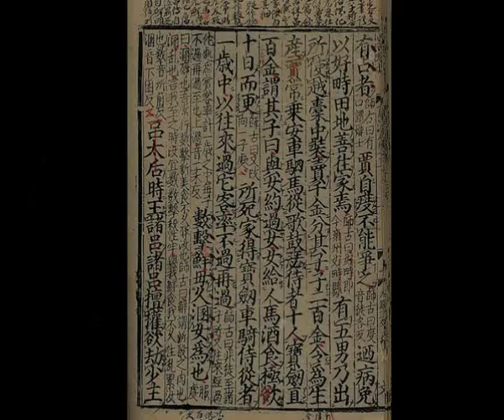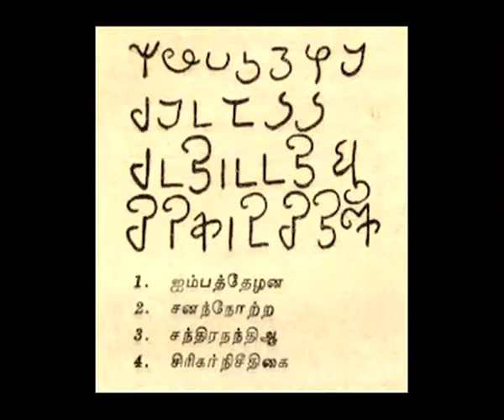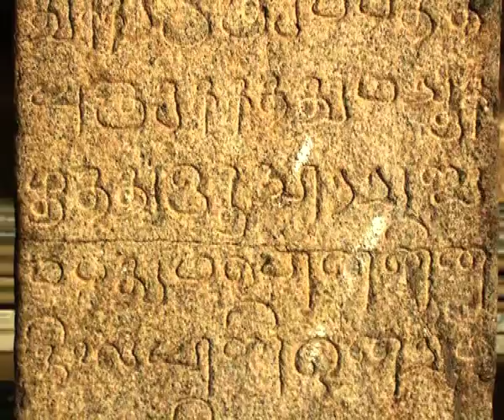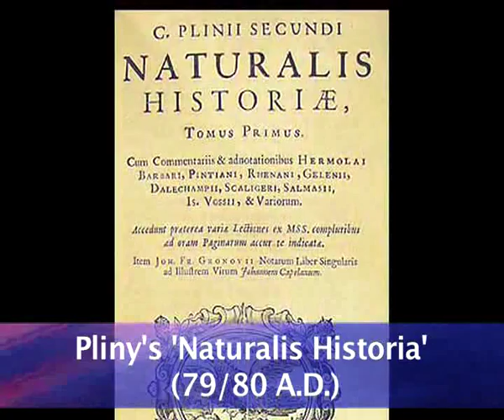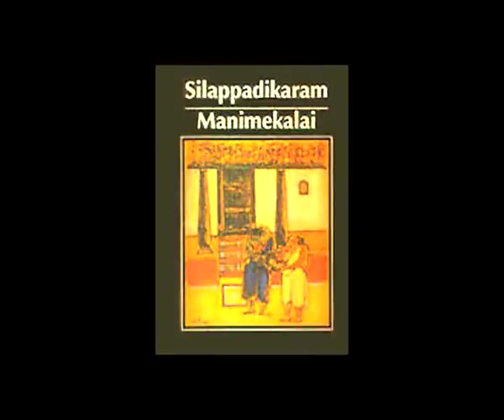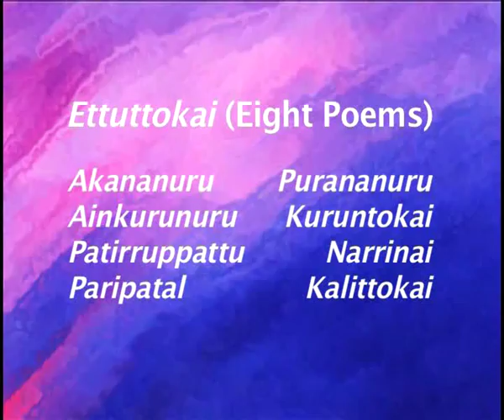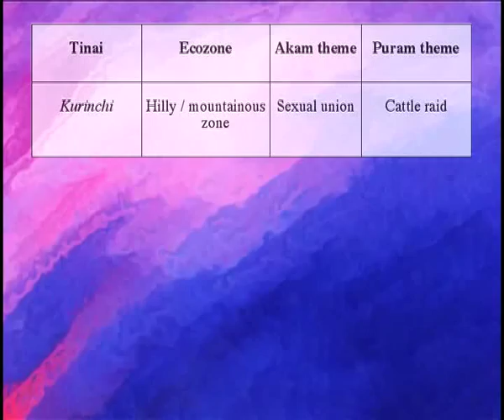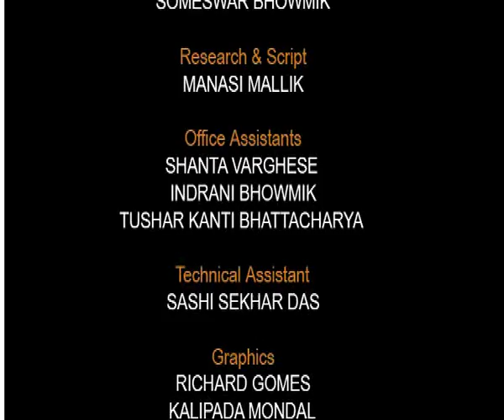1 9 9 Post Mauryan Development Sangam Age Part I